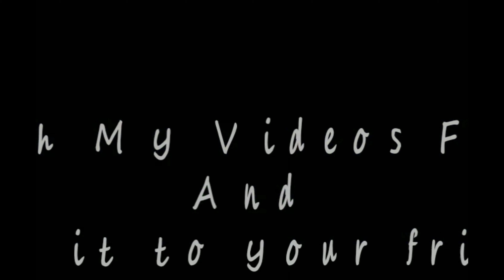Lockdown Fashion | Quick hairstyles in Tamil| Trendy hairstyles| Hairstyles by Snazzy Tamilachi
Hi All,

In this lockdown fashion video, I am going to show quickhairstyles that will make you look good. And with quickhairstyling, you can get ready for your work in less time.